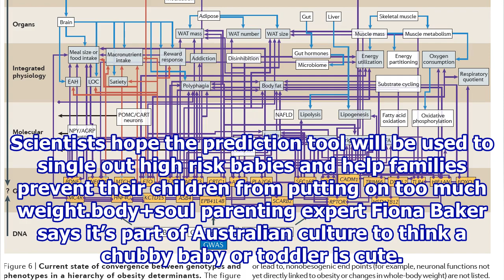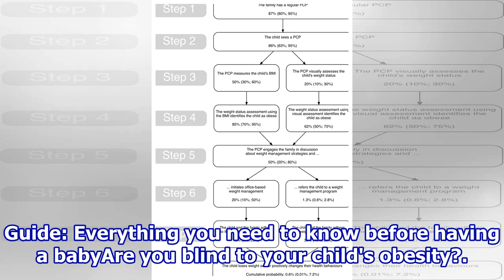Fat chance: quiz predicts obesity at birth